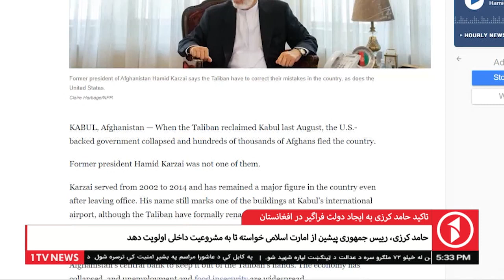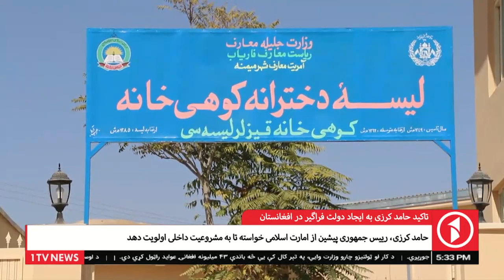1TV Kabul | تاکید حامد کرزی به ایجاد دولت فراگیر در افغانستان